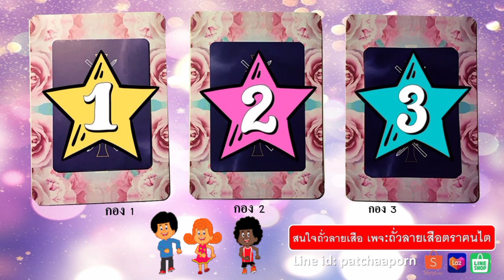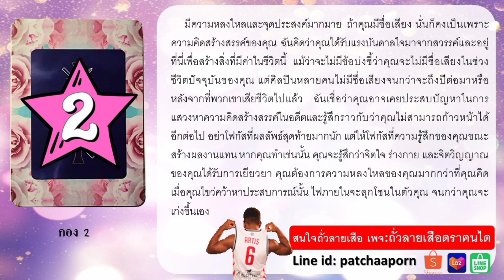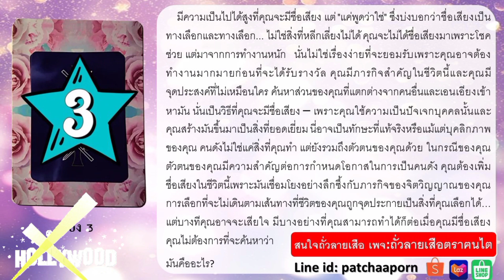🌻Pick A Card "คุณจะมีชื่อเสียงหรือไม่? " 🎉🎋 เล่นเพื่อความบันเทิงเท่านั้นนะคะ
เล่นเพื่อความบันเทิงเท่านั้นนะคะ หากได้ไพ่ไม่ถูกใจคิดเสียว่าฟังนิทานสนุกๆอย่าได้เก็บไปคิดนะคะ
00:15   เลือกไพ่
01:00   กอง 1
01:30   กอง 2
02:00   กอง 3

สนใจถั่วลายเสือ เพจ:ถั่วลายเสือตราฅนไต หรือค้นหาในช้อปปึ้ ลาซาด้า ได้เลยคร้า ไลน์ไอดี konetai // patchaaporn *** สะดวกรับเฉพาะข้อความค่ะ *** รับประกันความสดใหม่คั่ววันต่อวันไม่มีค้างสต็อค